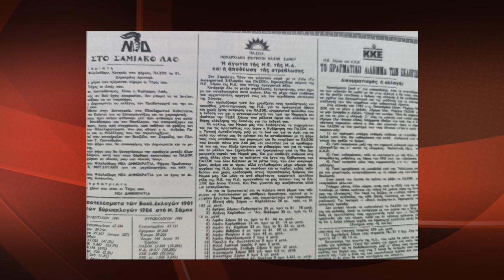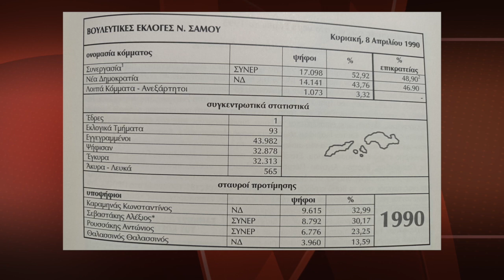ΕΚΛΟΓΕΣ Αναδρομή στο 1989 1990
Αναδρομή στις εκλογές του 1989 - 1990 όταν ο Δ. Πανταζής του ΠΑΣΟΚ και ο Κώστας Καραμηνάς της Ν.Δ. ήρθαν αντίστοιχα πρώτη σε σταυρούς μεταξύ των υποψηφίων αλλά δεν εκλέχθηκαν βουλευτές!